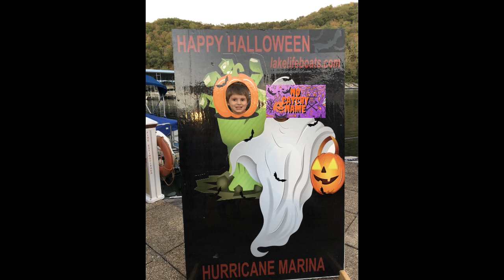Vlogtober #18 | Trick or Treating at the Harbor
Clips from trick or treating at the harbor. Some clips are edited to edit out kids that aren't mine!

Happy Mail
Ella Roberts